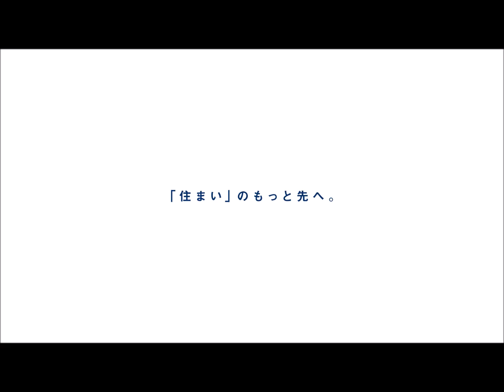八千代市八千代台南1丁目 こだわりの新築一戸建て